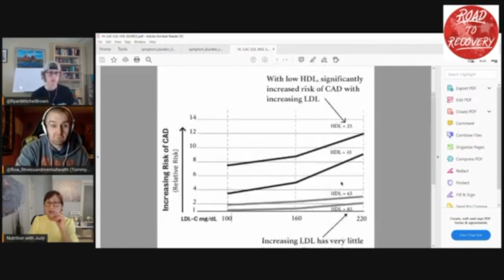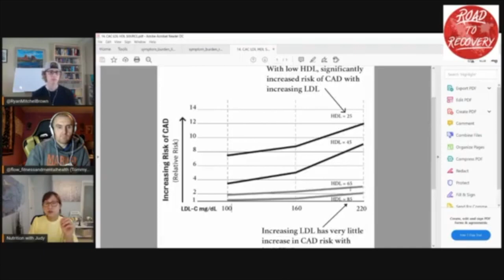The Carnivore Diet Fixed My Anxiety | Nutrition With Judy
Dealing with an ED is rarely linear, so today we welcome Judy cho (host of @NutritionwithJudy ) who is a nutritional therapy practitioner and holistic health nutritionist with a degree in Psychology, who has also recovered from ED herself, and wrote the book called The Carnivore Cure detailing how you can “reclaim your health” using animal based principles!

Today we'll be talking about "animal based diets" in the guise of :

- Improving your mental health through dietary manipulation
- How Judy Cho overcame an eating disorder with a "meat based diet"
- Why gut health is so important to your mental wellbeing!
- Easy things you can implement to take your mental and physical health to the next level!

Is it the right approach for you? Let’s explore!